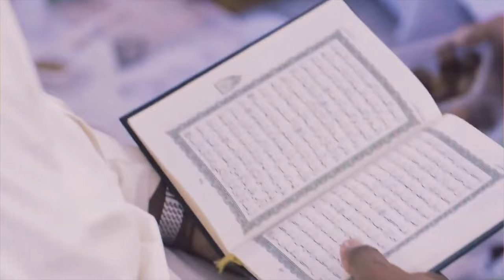معارضة أم تقويم ؟ - خطبة الجمعة - الشيخ علي حسن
- هناك الكثير من الصور الإيجابية في إحياء ذكرى النهضة الحسينية، سواء في أجواء عاشوراء أو الأربعين، من قبيل:
1. الجاذبية العفوية والتلقائية للتفاعل مع الموسم، ومن دون حاجة إلى إصدار دعوات للناس، بل الناس هم الذين يبحثون عن المجالس والفعاليات ويشاركون فيها بكل حماسة.
2. تمكين وتقوية الارتباط بمدرسة أهل البيت (ع) بزخمٍ روحي كبير.
3. العطاء الإيماني والفكري والثقافي والشرعي والأخلاقي والتربوي والاجتماعي المكثّف.
4. الزخم العاطفي الكبير الذي يشهده الموسم، وللعاطفة دور مهم في توجيه الناس.
5. التفاعل مع قضايا الساعة والتحدّيات المختلفة، فكرية كانت، أم سلوكية، أم سياسية، أم اجتماعية، أم غيرها، عرضاً ومعالجة.
- كل هذا، وغيره، جعل أصحاب الفكر والرأي والمنصفين يغبطوننا على هذا الموسم المُلهِم، ويتمنّون أن يحظوا بمثله.
- ولكن في البين مَن يعمل على التركيز فقط على بعض السلوكيات والمظاهر والخطابات السلبية الصادرة في الموسم... وكلكم تعرفونها... فيحرف البوصلة نحو الخروج بانطباعات سلبية عن مُجمل هذا الحراك الإيماني والثقافي والإنساني، وكأنّه حِراك متخلِّف، أو غوغائي، أو لا إنساني.
- صدور بعض هذه السلبيات أمرٌ متوقّع ما دام لعامّة الناس دورٌ في الإحياء... فمخيّلةُ البعض، وسلوكياتُهم غير منضبطة بضوابط شرعية، ولا يمتلكون معايير شرعية واضحة، ولذا تدفعهم حماستُهم إلى ابتداع أمورٍ تُسئ أو تشوّه صورة هذا الحِراك العظيم.
- وهنا يبرز دور العلماء والمبلغين والمؤمنين من أصحاب الوعي والبصيرة لتحمّل مسئولياتهم في التوجيه والإصلاح والأمر بالمعروف والنهي عن المنكر والذي يمثّل أهم وأبرز شعار من شعارات كربلاء النهضة.
- ففي وصية الإمام الحسين (ع) لأخيه ابن الحنفية قبيل خروجه من المدينة المنورة: (وأني لم أخرج أشِراً ولا بَطِراً ولا مفسداً ولا ظالماً، وإنما خرجت لطلب الاصلاح في أمة جدي صلى الله عليه وآله أريد أن آمر بالمعروف وأنهى عن المنكر، وأسير بسيرة جدي وأبي علي بن أبي طالب).
- سمعتُ مِن أحد علماء الشام الأحناف، أن شخصاً جاء يشتكي وبكل غضب وانفعال من قيام بعض الجهلة من الناس بربط خيوط على شباك مسجد لينالوا مرادهم، فقال للشاكي: كان الناس يفعلون ذلك من قبل، أو ما زالوا يفعلون ذلك الآن؟ قال الشاكي بكل حماسة: إي نعم. وكأنه يتصور أن الشيخ سيشاركه الغضب ولربما صبّ اللعنات عليهم، فإذا بالشيخ يقول مبتسماً: (إي عال)، ودور العلماء أن يُصحِّحوا أخطاء الناس ويوجّهونهم.
- وبالفعل، دور العلماء وأهل الدين أن يعملوا على الإصلاح، ويأمروا بالمعروف وينهوا عن المنكر، لا أن يصطدموا بالناس، ويصبّوا عليهم اللعنات.
- ولا ننسى فئة الانتهازيين الذين يستغلّون اسم الحسين (ع) والشخصيات العاشورائية، ويوظّفون ذلك لمصلحتهم، وقد قال (ع): (الناس عبيد الدنيا) والناس هنا لا يخص عامة الناس، بل يشمل حتى فئة رجال الدين، ففي كل شرائح المجتمع مَن هم عبيد الدنيا ومَن يشملهم الوصف التالي (والدين لعِقٌ على ألسنتهم، يحوطونه ما درَّت معايشُهم).
- إذاً للانتهازيين دور في صدور بعض السلوكيات والمظاهر والخطابات السلبية الصادرة في الموسم، ولهذا الاستغلال صور متنوعة، وهذا أيضاً أمر متوقَّع، ولا يخصّ إحياء النهضة الحسينية، بل نجده في كل الأديان، وعلى طول التاريخ البشري.
- سبب التركيز على تلك السلبيات يعود إلى عوامل، من بينها:
1. طبيعة إقبال الناس على عناصر الإثارة أكثر من العناصر الفكرية أو الهادفة.
2. ردود فعل البعض تجاه هذه السلبيات، فيعيدون إرسالها لا من باب التشجيع، بل من باب النقد، مما يسهم في انتشارها أكثر.
3. جهود بعض المحاربين لمدرسة أهل البيت (ع) للتصيّد وتشويه صورة كل ما يمتّ بصلة إلى هذه المدرسة.
4. جهود مخابراتية تعمل على تأجيج الصراعات بين المسلمين، ضمن سياسة (فرِّق تسُد)، فمرّة ترتدي لباس الدفاع عن التسنّن، وأخرى لباس الدفاع عن التشيع، وتضرب هذا بذلك.
- ولاشك أن بعض السلبيات التي أشرنا إليها في ما له علاقة بإحياء النهضة الحسينية يمكن توظيفها بسهولة في هذا الاتجاه من خلال الشحن العاطفي والإثارة الانفعالية.
- إنَّ وجودَ بعضِ المظاهرِ السلبيةِ خلالَ إحياءِ ذكرى النهضة الحسينية، سواء خلال الموسم العاشورائي أو زيارة الأربعين، وسواء صدَر عفوياً أو عن جهل أو عن سوءِ استغلالٍ أو تعمّدِ تشويه، لا يعني معارضةَ المشروعِ أو مقاطعتَه، بل يعني تهذيبَه والعملَ الجادَّ والمستمرَّ على تخليصِه مما يعلَقُ به مِن شوائب، وهذه وظيفةُ العلماء والمبلّغين والمؤمنين مِن أصحاب الوعيِ والبصيرة، وهو ما يتماهى مع الشعارِ العريضِ الذي يُلخّصُ هذه النهضةَ حين قال صاحبها (ع): (وإنما خرجت لطلب الاصلاح في أمة جدي [ص] أريد أن آمر بالمعروف وأنهى عن المنكر). دعاؤنا للجماهير المليونية المحتشدة لزيارة الأربعين بقبول الأعمال، وبالخروج من هذا الموسم الإيماني بأكبر حصيلةٍ مِن العطاءِ الإيمانيّ والروحيّ والفكريّ والمعرفيّ والسلوكيّ المنبثقِ مِن دروسِ وعِبَر النهضةِ الحسينيةِ ومضامينِ إحيائها، وأن تشملهم يدُ العنايةِ الإلهية بالأمنِ والسلامةِ مِن كلِّ شَرّ وسوء، وأنْ لا يَنسَوا أنَّ القضيةَ المركزيةَ اليومَ هي نُصرةُ المقاومينَ في وجهِ العدوانِ الصهيونيِّ الوحشيِّ والمستمرِّ منذ أكثر من ثلاثمائة يوم.. نصرةُ المقاومينَ في ساحات القتال، والمقاومينَ من المدنيّين بصبرِهم الأسطوري، فلعلّ دعواتِهم في أجواء هذه الزيارة المليونية تَفتحُ أبوابَ الإجابةِ في تعجيلِ النصرِ والفرج. وتحية لموكب نداء الأقصى الدولي المنطلق منذ أيام في كربلاء في أجواء الأربعين الحسينية، وما فيه من صور
الأخوّة بين علماء المسلمين، وفعّالياتِه المُعبّرة عن التلاحم مع القضية الفلسطينية.
اللهم انصر الإسلام وأهله، واخذل الكفر والنفاق وأهله، اللهم انصر المجاهدين والمقاومين، وفرّج عن أهلِ غزةَ والمظلومين، وأنزل عذابَك على الصهاينة المجرمين، واردد كيدَهم إلى نحورِهم إله الحق آمين.

الكويت